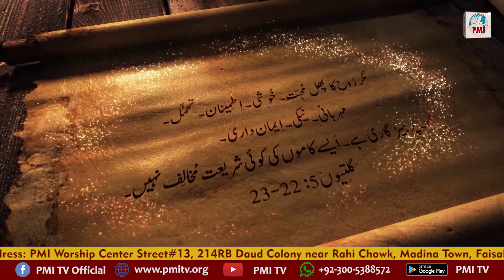Kalam-e-Haq by Pastor Javed Niamat | Sermon | The Word of Truth | 2023